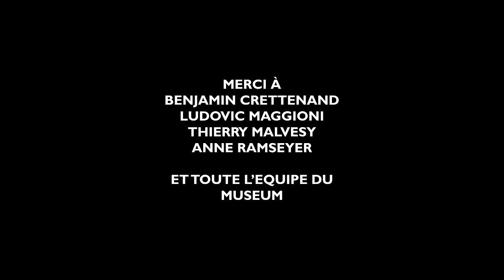Le grand pingouin, symbole d'une nouvelle ère ? - Collections Bestiales #2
Deuxième épisode de Collections Bestiales, ce mois-ci on parle du grand pingouin !
Officiellement éteint en 1852 de la main de l'Homme, le grand pingouin n'est malheureusement pas le seul...
Est-on entré dans une nouvelle ère géologique causée par l'activité humaine ?

Les sources
Article retraçant la disparition du grand pingouin :

Livre sur le grand pingouin :
Gourdin, H. Le Grand Pingouin Biographie. Arles, Actes Sud, 2008.